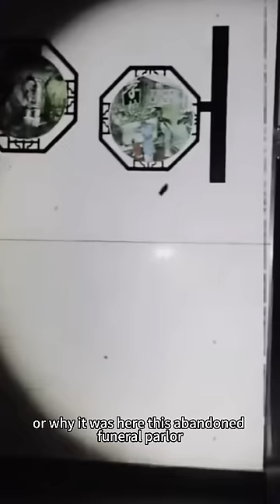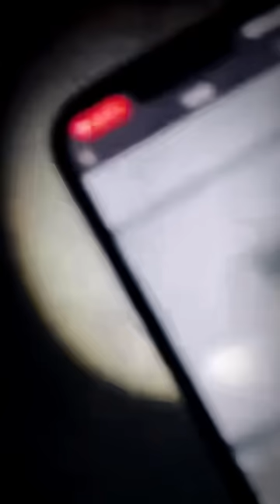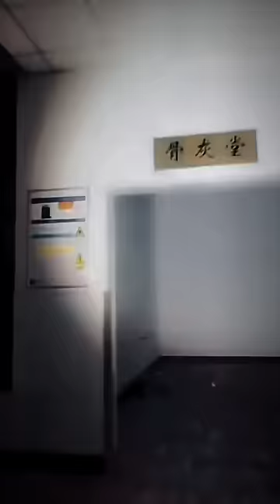一隻凶靈被封印在廢棄的火化場.封印被打破/奪舍(下集)高能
Here, I will take you through real haunted locations across China, exploring the eerie stories and mysteries that lie within. My live broadcasts are scheduled at 10 PM Beijing time, where we will uncover the secrets under the cover of night together. Additionally, horror videos will be updated every Wednesday and Saturday, bringing you more heart-racing moments.

欢迎来到我的YouTube频道，我是一名来自中国的灵异探险主播。在这里，我将带领大家深入中国各地真实的灵异地点，探索那些令人毛骨悚然的故事和未解之谜。我的直播时间定在北京时间每晚上10点，我们将一起揭开夜幕下的秘密。此外，恐怖视频将在每周三和周六更新，带给你更多心跳加速的瞬间。
YouTube专用微信:hwxl0715
微信公众号:小龙探险